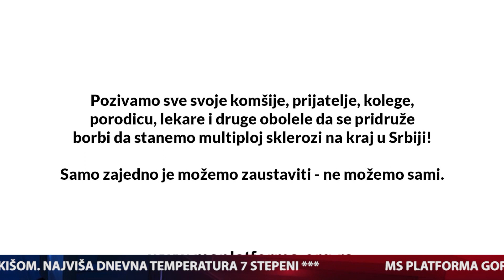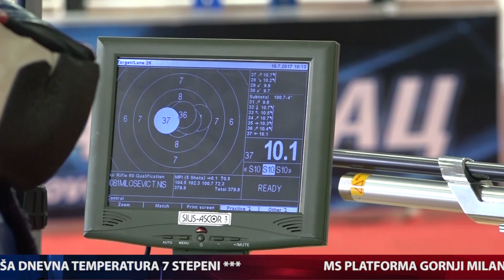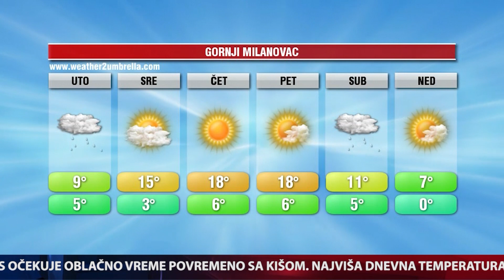DAN / 9.3.2020. / TV GM Plus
Centralna informativna emisija DAN televizije GM Plus emitovana 9. marta 2020. godine.